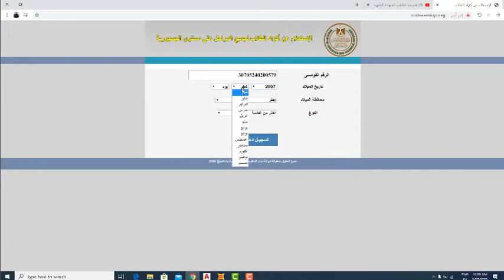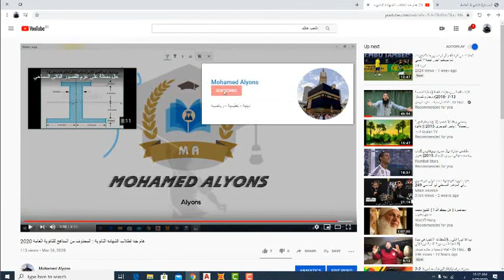طريقة الحصول علي كود الطالب الخاص بالابحاث من اولي ابتدائي الي الصف الثالث الاعدادي